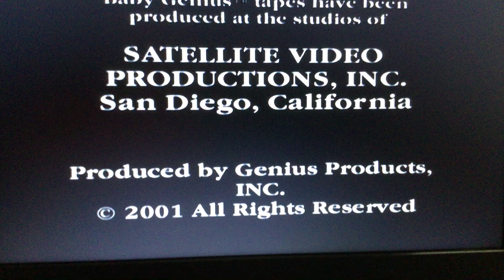Closing To Baby Genius Mozart and Friends DVD 2004